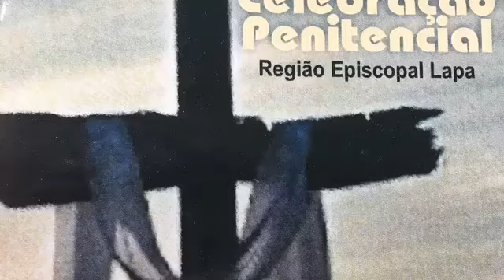4 de abril de 2017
Celebração Penitencial da Quaresma do Clero da Lapa-SP 04/04/2017